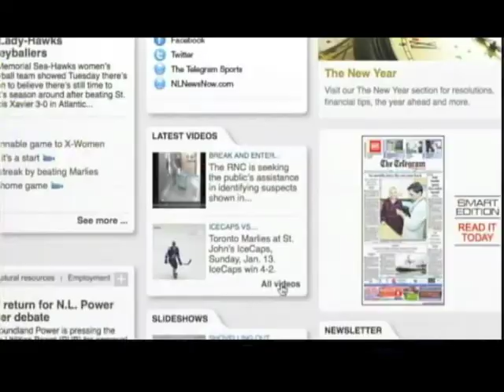Episode 7: LGBT Life, Part 1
Barb Sweet discusses life in St. John's as a member of the LGBT community with Tree Walsh and Noah Davis-Power.